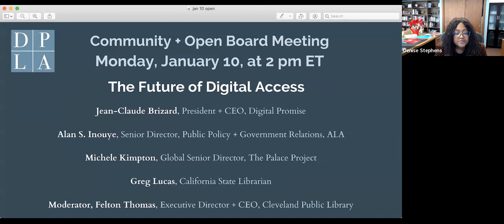DPLA Open Board + Community Meeting: The Future of Digital Access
DPLA's first Open Board + Community meeting of 2022 was held on January 10. The meeting featured a conversation with library and education leaders about the future of digital access. Speakers included:

Jean-Claude Brizard, President and CEO of Digital Promise
Alan Inouye, Senior Director of Public Policy and Government Relations for ALA
Michele Kimpton, Senior Global Director of The Palace Project
Greg Lucas, California State Librarian